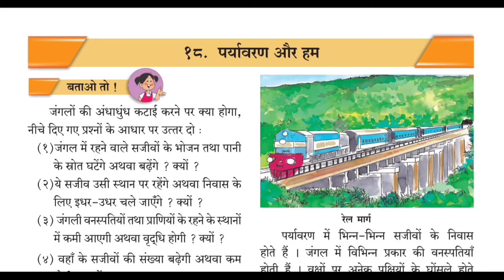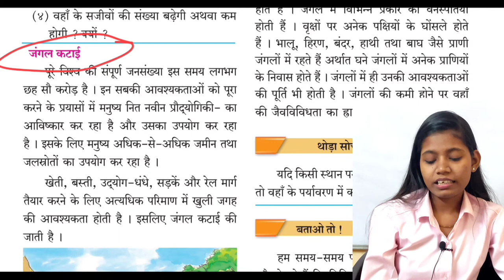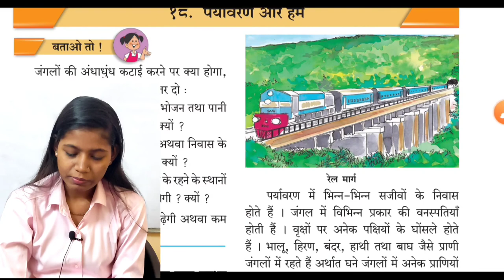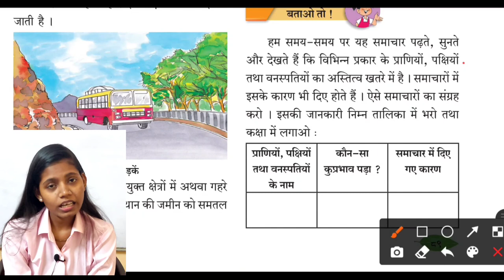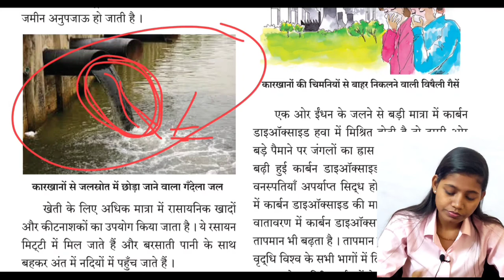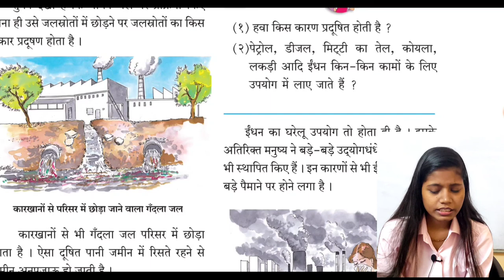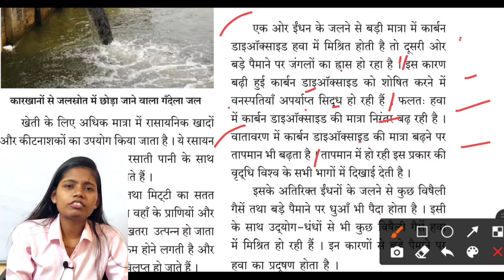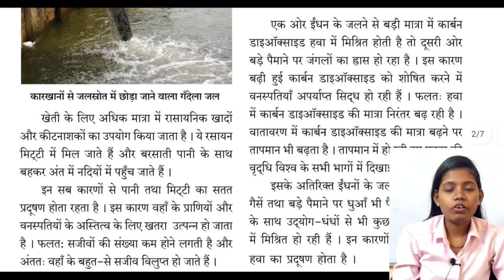पर्यावरण और हम कक्षा पाचवी पाठ १८ परिसर अध्ययन भाग १ स्पष्टीकरण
In this video I have explain chapter 18 paryavaran aur hum part 1